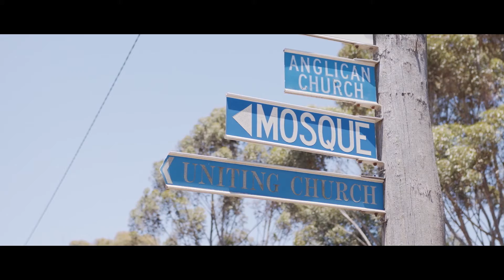Katanning Timeless Stories: Multiculturalism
Katanning is an extraordinary town in its celebration of history and its culture.

Moh Aeson is first generation Cocos Malay. His parents came to Katanning in 1976 to work at the abattoir.

He tells how people are made to feel welcome, feel involved and feel part of the community, no matter where they’re from.